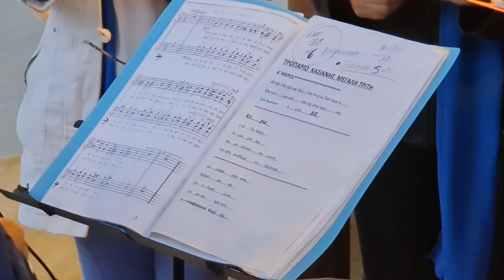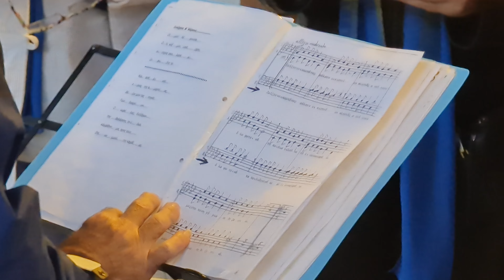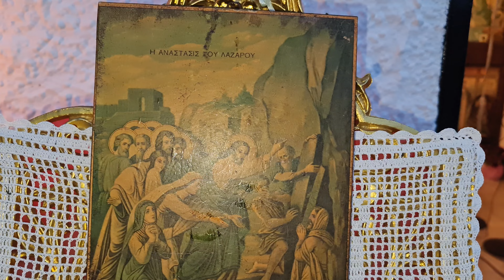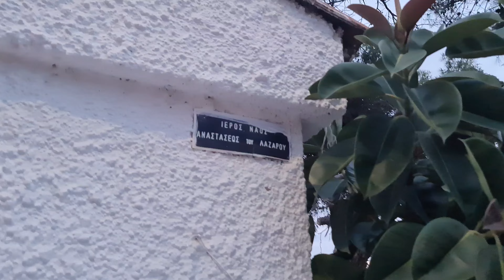Ύμνοι μεγάλης εβδομάδας με αφορμή την εορτή του Αγίου Λαζάρου. Χορωδία Νέας Χώρας Χανίων. 2023